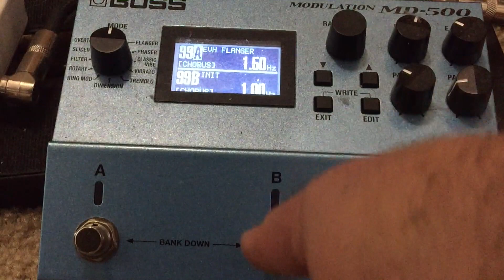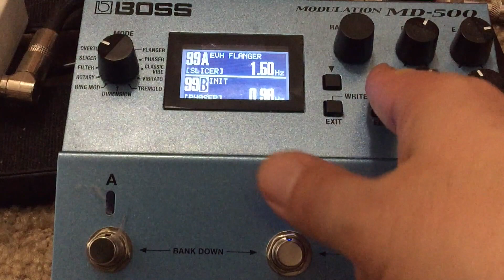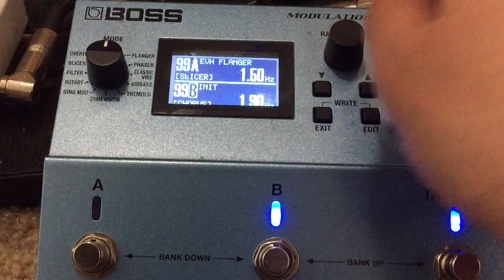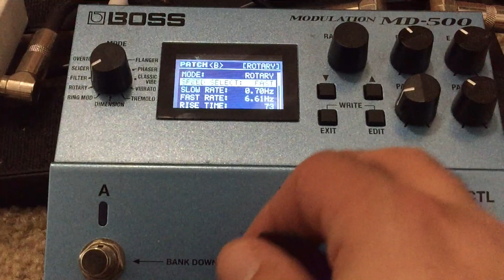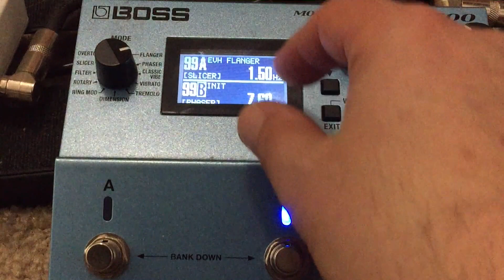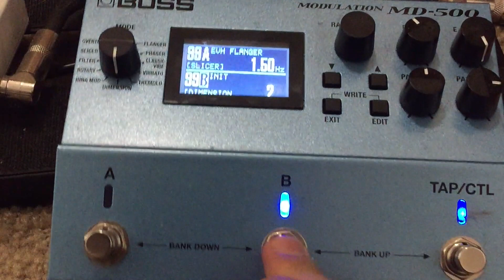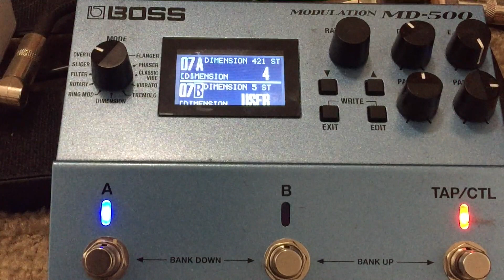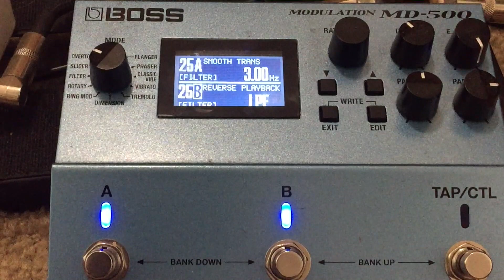Boss MD-500 Guitar Pedal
Overview of Boss MD-500 modulation pedal and walk through on how to use the basic editor features and sampling of the various modulation effects.

Gear Setup
Peavey 6505 amp
Orange 4x12 cab
Boss MD-500
Digitech Whammy DT pedal
Lotus Les Paul guitar.